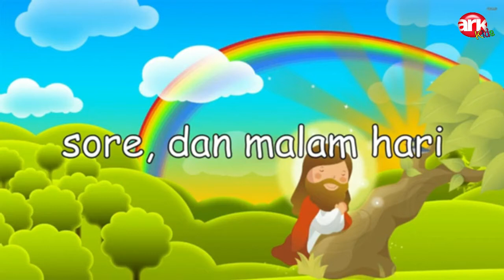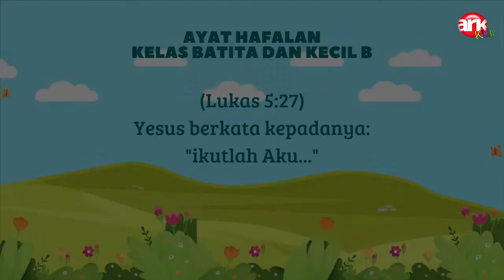ARK Kids GKMI ARK, 11 Juli 2021 -Berteman Dengan Semua Orang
ARK Kids GKMI ARK, 11 Juli 2021
Berteman dengan semua orang
Laoshi Welly